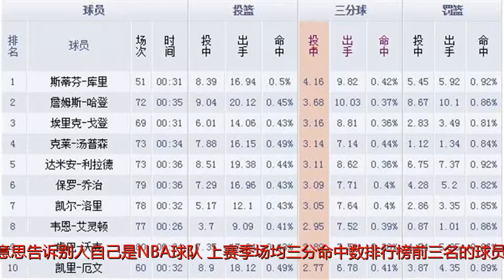库里的三分、哈登的三分、戈登的三分，哪一个更难防？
谢谢！自从勇士队引领三分热潮以后，四年夺得三个冠军，整个联盟就挂起了一股三分旋风。这年头如果球队没有几个三分射手，都不好意思告诉别人自己是NBA球队。上赛季场均三分命中数排行榜前三名的球员是库里、哈登和戈登，接下来我们就来剖析一下这位三分高手的三分球技术都有什么特点，谁是最难防守的。第三名埃里克·戈登戈登司职得分后卫，2008年以7号秀的身份被快船选中，之后辗转鹈鹕，最后2016年被交易到火箭。自此成为火箭的核心球员，戈登的三分球射程很远，通常离三分线两步之外就开始投篮，让人防不胜防，再加上出色的弹速，让他能很快的到达制高点，让对手难以封盖,而且他的出手速度也很快。不过他的缺点也很明显，出手点偏低，与库里等人相比，在面前有人防守时命中率会下降很多，属于空位投手。第二名詹姆斯·哈登大胡子哈登的欧洲步出神入化，联盟碰瓷王。哈登擅长运用后撤步来晃开空间投篮，他的后撤步可谓联盟一绝，让对手痛不欲生。明明知道他要后撤步，却还是会被他晃开，这在于他出色的技术和节奏感，面对防守者可以很轻易的晃开空间投篮，保证命中率。如果对手起跳封盖还会被造犯规。防守哈登最难的是既要防他突破还要防他后撤步三分同时避免犯规。不过缺点也很明显，必须有球在手才能发挥威力，无球能力差，球权占有率高。第一名史蒂芬·库里库里的三分就像西门吹雪的剑一样，一剑西来，天外飞仙。库里的投篮手感还有出手速度都是历史级的，对他来说一个人防守和两个人防守都是一样的，只要手感在就能投死你。与其他人不同，库里的三分技术没有死角，射程超级远，过半场都在射程范围内，而且无球、有球都很擅长。持球单挑的时候，他的急停跳投还有后撤步跳投也玩得非常溜，而无球跑动跳投三分同样保证了极高的命中率，在三人中库里的三分命中数和命中率都是最高的，所以库里的三分球可以说最难防守。除了防守因为身材原因略逊之外，库里的技术没有明显缺点，而且库里防守还很拼命，效果并不差。